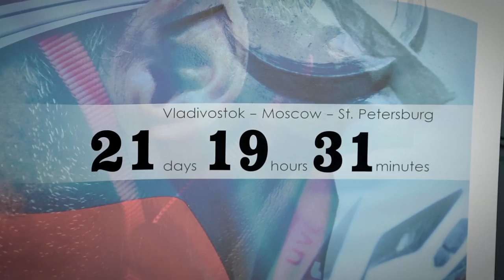Web 12 - Russia Coast To Coast Wolfgang Fasching